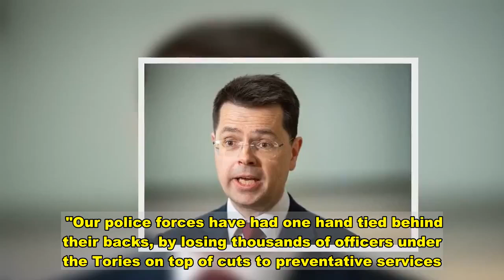120 people a week referred to Government over radicalisation fears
Police, teachers and community leaders make 120 referrals over people feared to be at risk of radicalisation to the Government's Prevent programme every week, new figures revealed.  Home Office statistics published on Thursday showed there were 6,287 referrals to Prevent in the year to March – a leap of 10% compared with the previous year.  Of those, 197 individuals were referred twice, nine were referred three times and one was referred four times.  Of the 6,287 referrals, 1,487 were for concerns over Islamist extremism – a 6% rise from 1,404 in the year to March 2019 and the first increase since the year ending March 2016.  The number of Prevent referrals for concerns over right-wing extremism dropped slightly in the latest year, to 1,387 from 1,388 in the 12 months to March 2019.   A further 3,203 people were flagged over a "mixed, unstable or unclear ideology", while 210 were referred over other concerns like international and left-wing radicalisation.  Police made the most referrals, with 1,950, accounting for 31% of the total, followed by the education sector with 1,928. Nearly nine out of 10 referrals were for boys and men.  Girls and women accounted for just 12%.  Worryingly, 54% of all referrals were for individuals aged 20 years or under.  Some 697 people were referred to the Government's other strategy, the Channel programme – the highest recorded.  A total of 302 cases – 43% – were over right-wing radicalisation, compared with 210 – 30% – for Islamist radicalisation.   said: "These appalling statistics show the level of threat our security services are bravely dealing with on a daily basis.  "We have long warned that vile far-right extremism is quickly rising and these figures show how big the threat has become.  "Our police forces have had one hand tied behind their backs, by losing thousands of officers under the Tories on top of cuts to preventative services.   “Urgent action is needed before more lives are ruined."  With a £40million annual budget , the Prevent scheme aims to stop people becoming terrorists or supporting terrorism.  It was launched after public bodies were placed under a statutory duty in 2015 to stop people being drawn into terrorism.  Anyone concerned that someone they know might be at risk can tip off police or their local council.  When authorities decide there is a risk that the person referred to Prevent could be drawn into terrorism, they are then assessed as part of the Channel scheme and potentially taken on as a case.  Engagement with Channel is voluntary and it is not a criminal sanction.  Speaking virtually to the Royal United Services Institute defence think tank, Security Minister James Brokenshire said Prevent was “an essential tool for safeguarding individuals that are vulnerable to radicalisation, ensuring they get support as early as possible”.  He added: “Undoubtedly, the threat landscape has become more diverse and challenging.”  He also admitted there was a “growing threat from right wing te